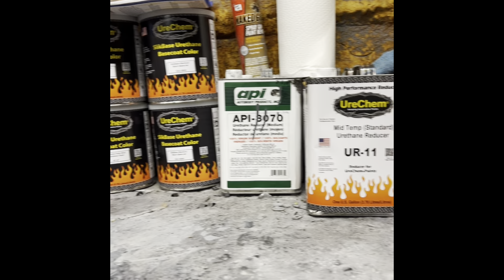Two door Tahoe color reveal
Bodywork paint and door jams.